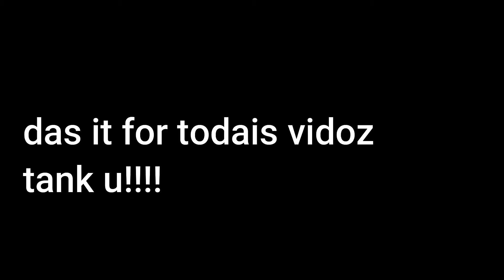things that i liek abot slendurs!!!!!!11!11!!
real no cap 2021 4k